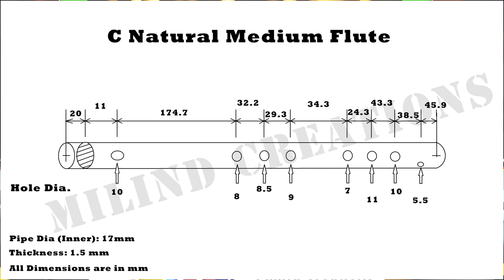Make C scale PVC flute (Hindi) | Rules and mistakes in flute making ✓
Measurements of c natural medium flute using pvc pipe. This is in hindi language. Common mistakes while making flute are discussed. Sound frequency rules for flute making are conveyed, so that you can tune your flute easily.
c scale flute
how to make flute